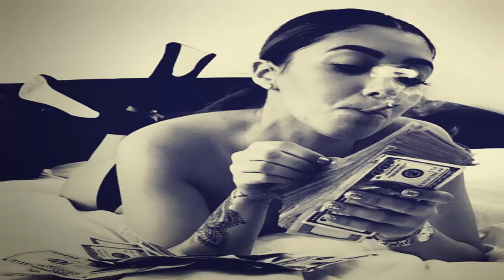Delerium Feat Sarah McLachlan Silence Boral Kibil & Mahmut Orhan Remix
The World with a-nother view. Doc Hoernlein...